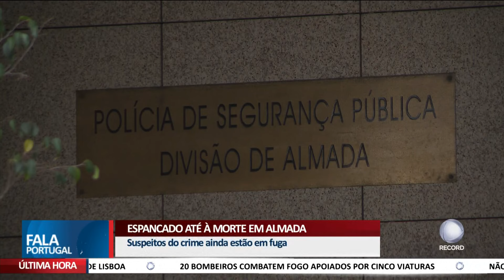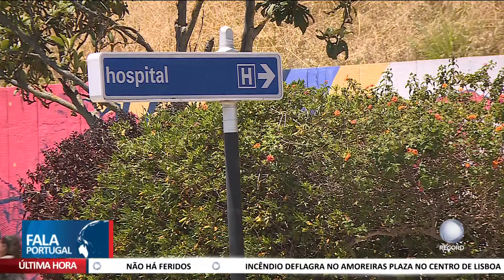Espancado até à morte em Almada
As autoridades estão a investigar a possibilidade de ter sido vingança a morte do homem espancado no Feijó, em Almada. Os suspeitos do crime ainda estão em fuga.